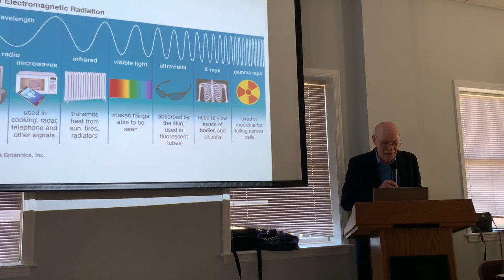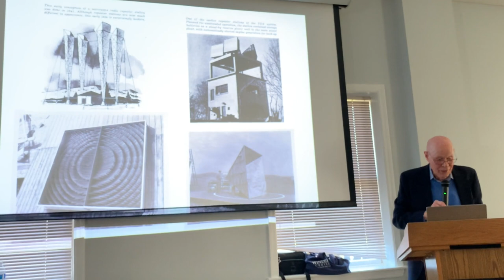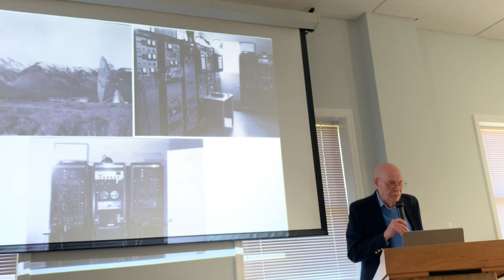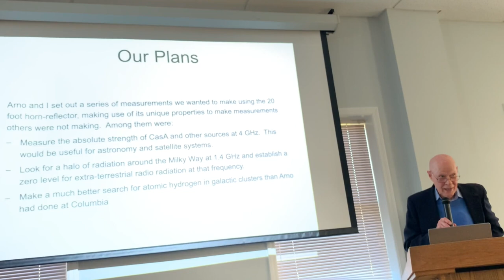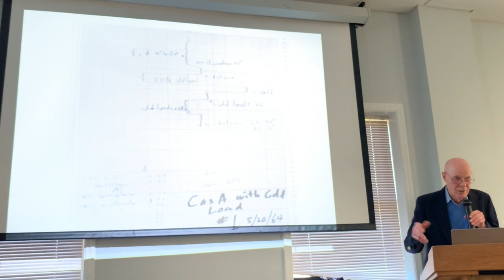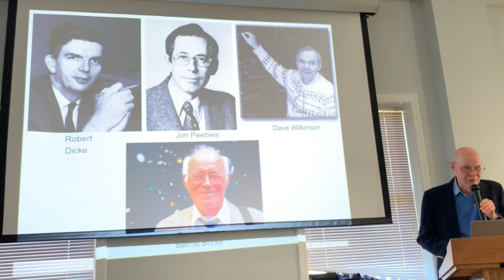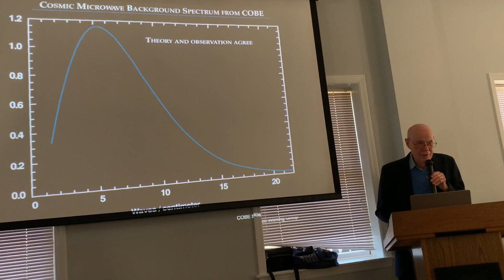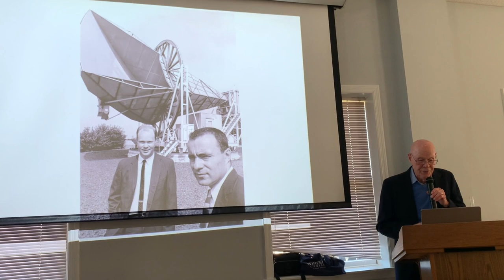Presentation by Dr. Robert Wilson about the Horn Antenna and its role in the Big Bang Theory.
Presentation by Dr. Robert Wilson to the Holmdel NJ Half Century Club on March 7, 2023. He covers the history of the Horn Antenna at the Crawfords Hill site and its role in proving the Big Bang theory.